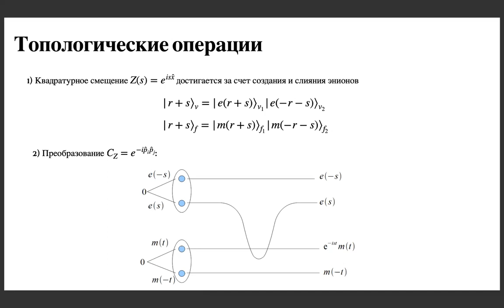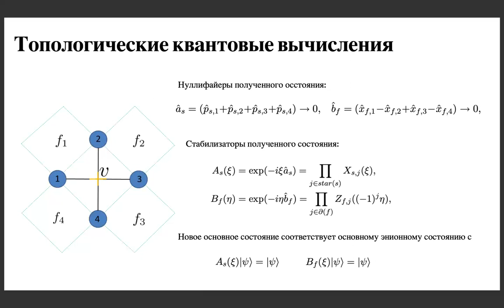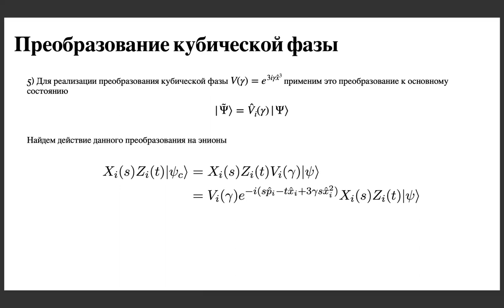QOL Seminar 2021.05.14 zoom4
Sergey Korolev - Continuous-variable topological quantum computation